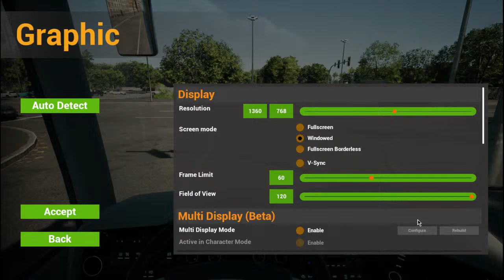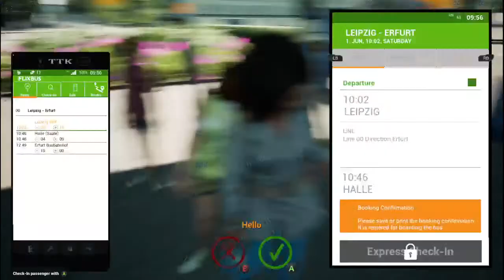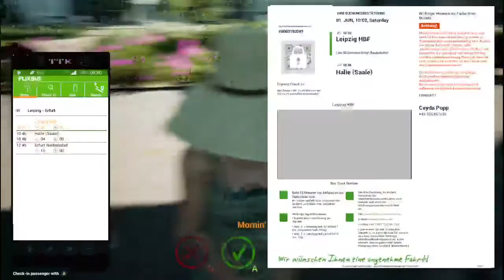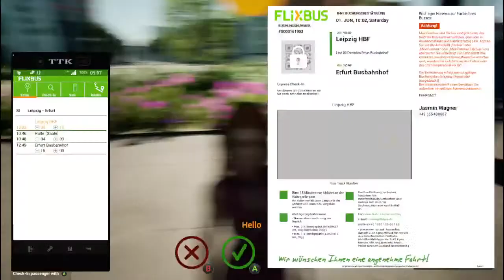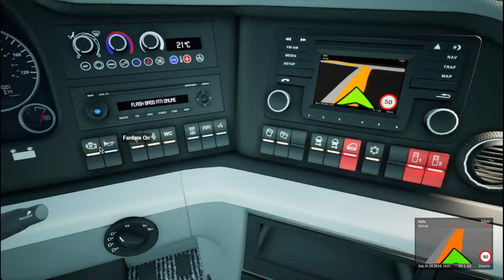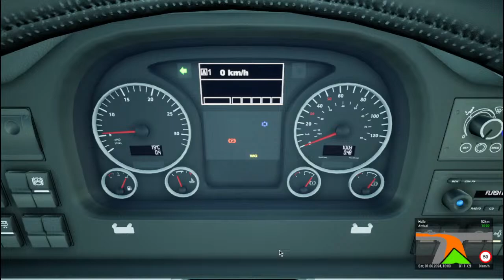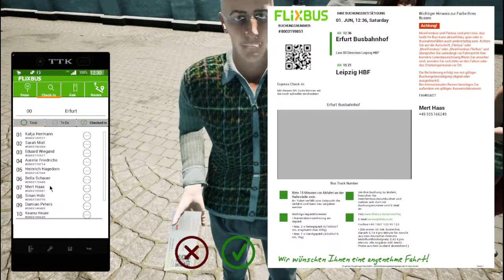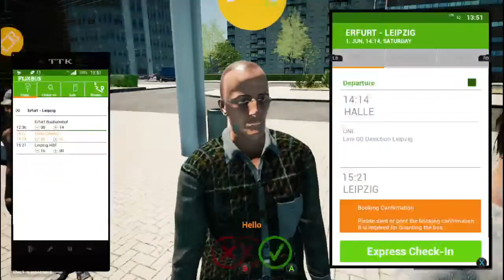Fernbus Simulator l Greyhound Skin l Ep 01